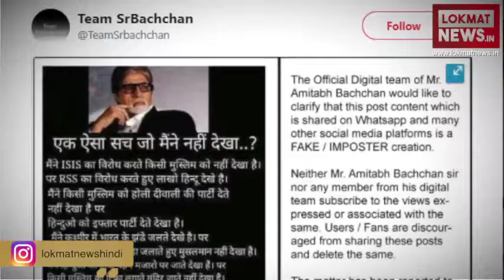लोकमत न्यूज प्राइम टाइम बुलेटिन | Lokmat News Fatafat Prime Time Bulletin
जम्मू-कश्मीर के कठुआ जिले में आठ साल की लड़की से मंदिर में रेप मामले से लेकर सोशल मीडिया पर अमिताभ बच्चन के नाम से मुस्लिमों को भड़काने तक की दिनभर की 10 बड़ी खबरें फटाफटा।